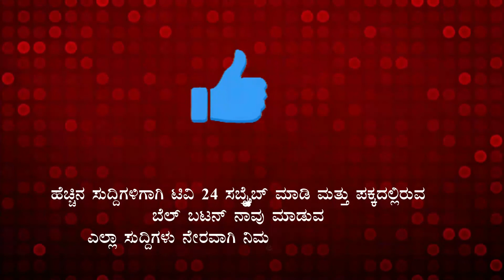ದೇವಾಲಯಗಳ ತೆರವು ಕಾರ್ಯಾಚರಣೆಗೆ ರಾಜ್ಯಾದ್ಯಂತ ಸಾರ್ವಜನಿಕರ ಆಕ್ರೋಶ|| Temple Demolition Belagavi News KA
ದೇವಾಲಯಗಳ ತೆರವು ಕಾರ್ಯಾಚರಣೆಗೆ ರಾಜ್ಯಾದ್ಯಂತ ಸಾರ್ವಜನಿಕರ ಆಕ್ರೋಶ |

|| Temple Demolition Belagavi News KA